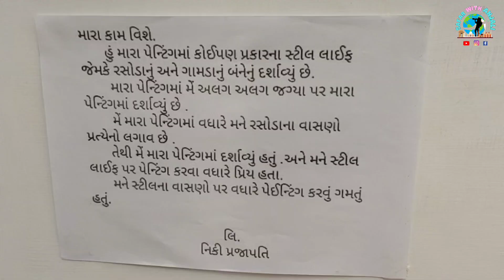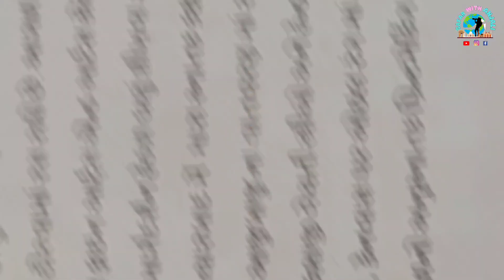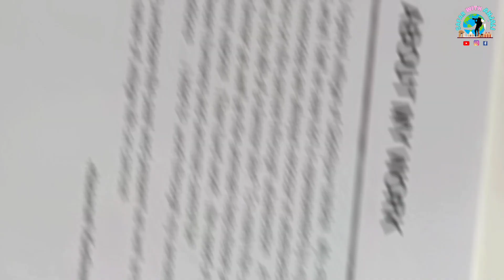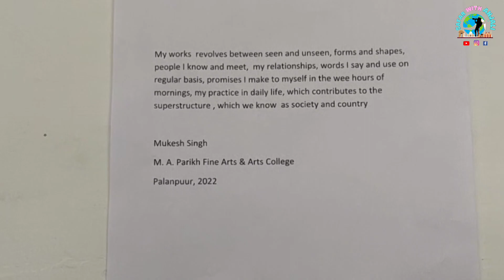ચિત્રકલા પ્રદર્શન | G.D.modi vidhyasankul ના વિદ્યાર્થીઓનું Painting Work પ્રદર્શન | Safarwithanjali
જી.ડી.મોદી વિદ્યાસંકુલ ના M.A.fine arts college ના વિદ્યાર્થીઓ નું painting work પ્રદર્શન યોજાયેલ છે,

તારીખ 23 april થી 26 April સુધી,
Time: 9am to 7pm
Location: kalabhavan,G.d.modi vidhyasankul, Palanpur

કલા રસિકો ને આ work જરૂર થી ગમશે☺️🙏